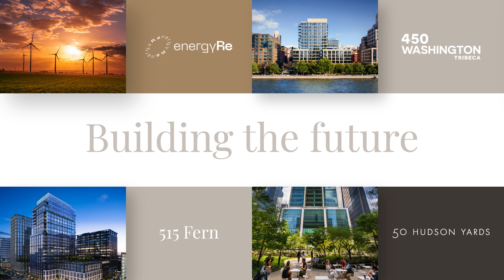Related 50th Anniversary: Building the Future of the Industry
Related’s 50th anniversary celebration continues!  Here’s a look at some of the exciting projects we have in development